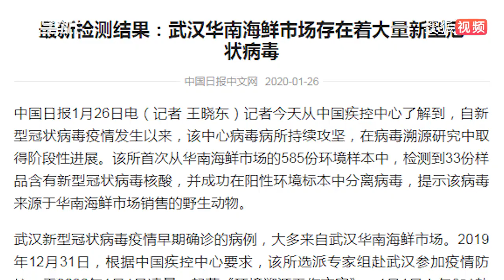最新检测结果：武汉华南海鲜市场存在着大量新型冠状病毒 我们会持续跟踪疫情相关最新新闻报道